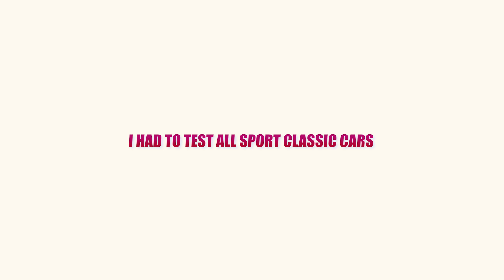GTA V - Which is the Best Classic Sport car?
Available in 1440p QHD 60fps